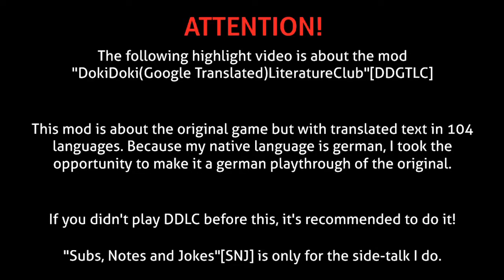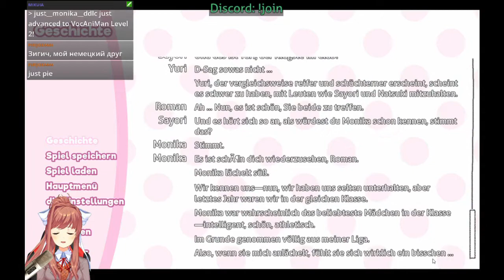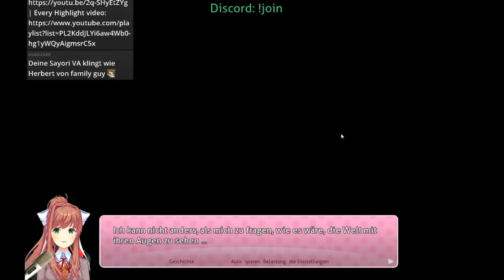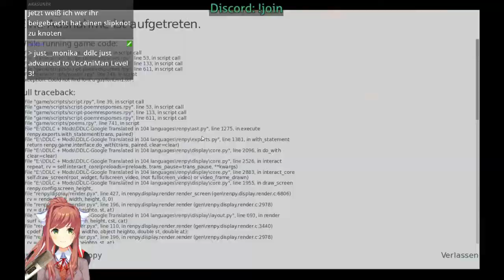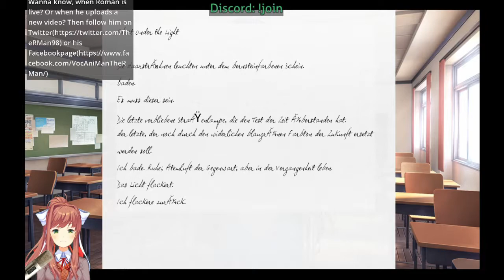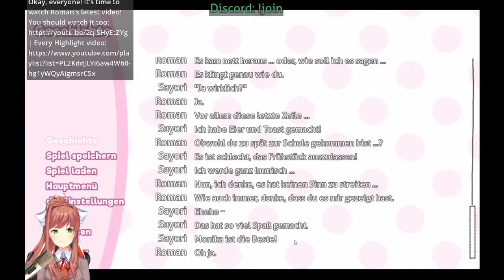DDLC again | Highlights vom 19.Mai 2018 [GER]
Das original DDLC aber nun auf Deutsch!
Dies ist vom Stream "DokiDoki(Google Translated) LiteratureClub part 1" vom 19.Mai 2018
Stream wurde hier archiviert: